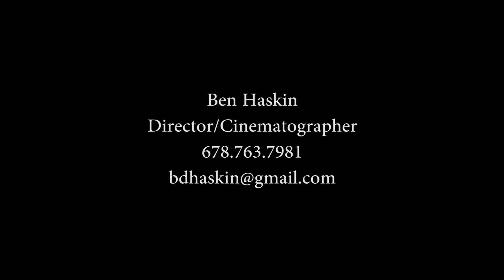Haskin Director/DP Reel 2017